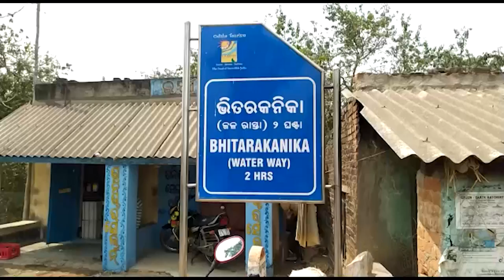ଅଗଷ୍ଟ 5 ରୁ ଖୋଲିବ ଭିତରକନିକା ଜାତୀୟ ଉଦ୍ୟାନ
ଅଗଷ୍ଟ 5 ରୁ ଖୋଲିବ ଭିତରକନିକା ଜାତୀୟ ଉଦ୍ୟାନ, କେବଳ ଦିନରେ ପର୍ଯ୍ୟଟକଙ୍କୁ ଅନୁମତି l